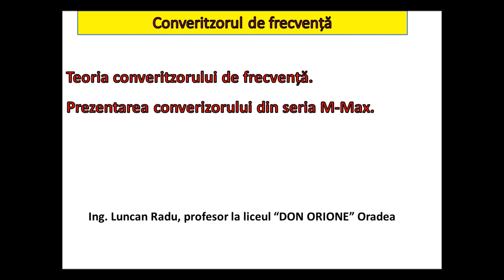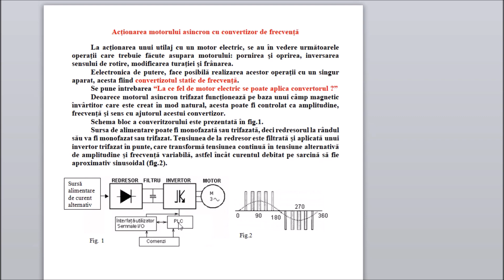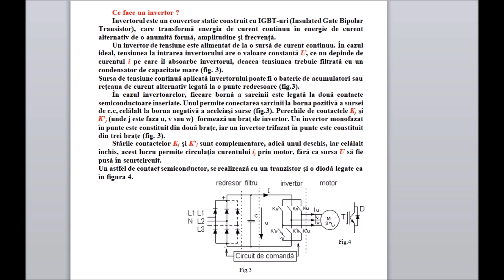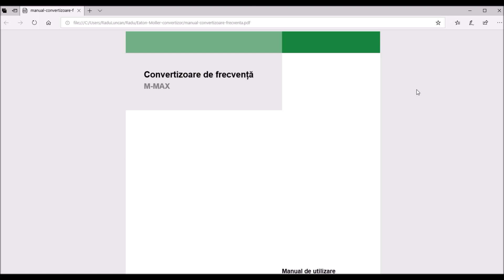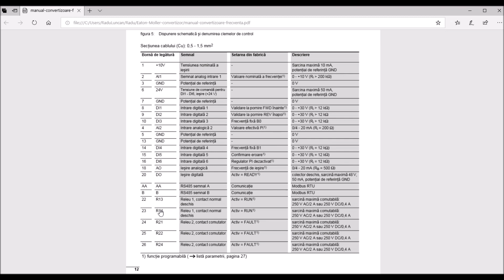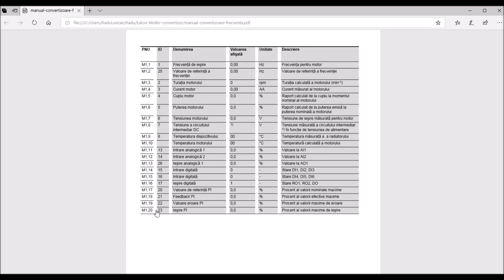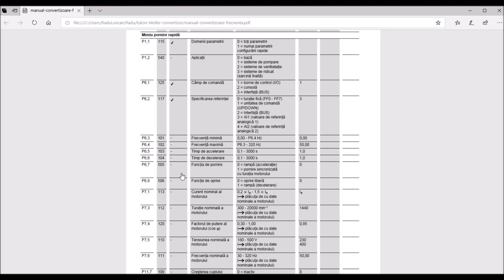CONVERTIZOR DE FRECVENȚĂ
Partea teoretică conține: teoria converizoarelor de frecvență, interfața regulatorului și modul de setare pentru un anumit motor. Partea practică prezintă: legarea motorului asincron trifazat la convertizor, modificarea turației, inversarea sensului și frânarea motorului.